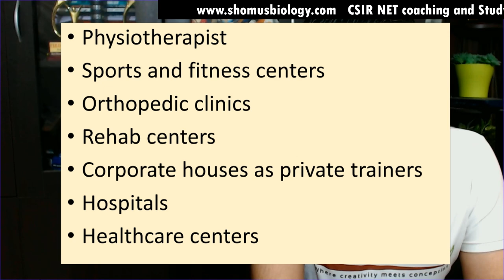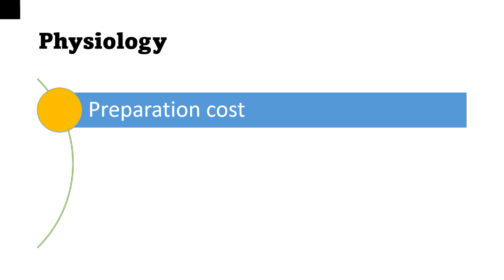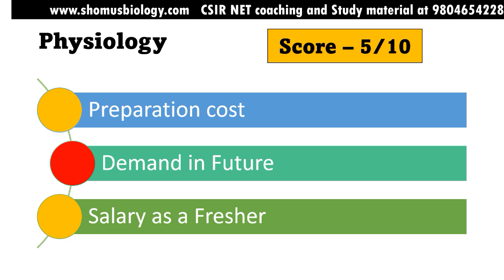Physiology career in India | Physiology career options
Physiology career in India | Physiology career options This lecture explains about Physiology career in India | Physiology career options in India in 2022. If you wish to know more about the physiology career in India including the physiology jobs, physiology salary and physiology career opportunities in India in 2022.